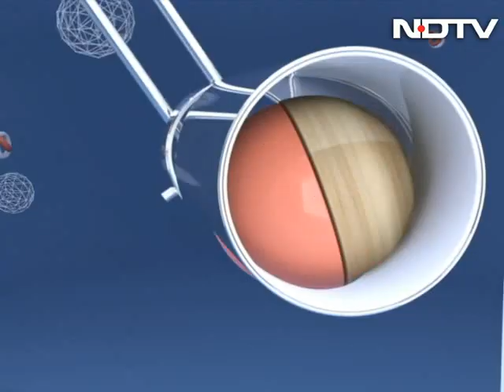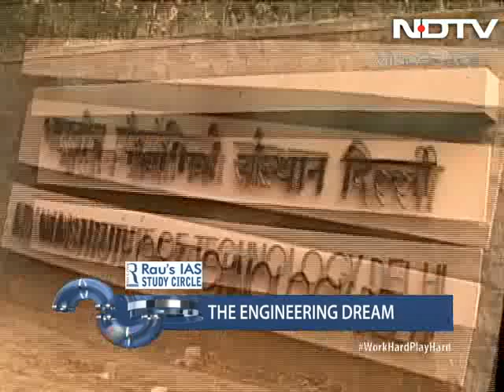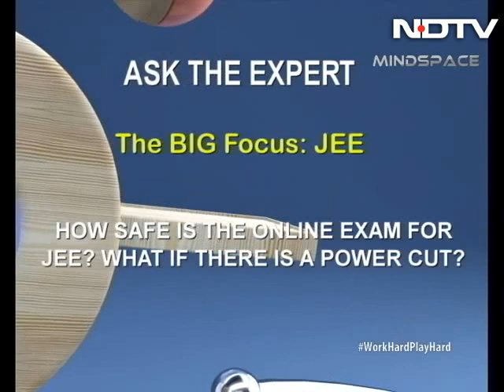The Engineering dream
Want to become an engineer but wary about taking the competitive Joint Entrance Examination? Want to know some of the top tips to crack this exam and find out how students do it?  We tell you what it takes to make it to an IIT and the best way to study for the JEE. Also, on the show, want to talk to strangers online about topics of your interest and don't know how? We might have your answer- and it's a mix of a chat site and a social networking site.